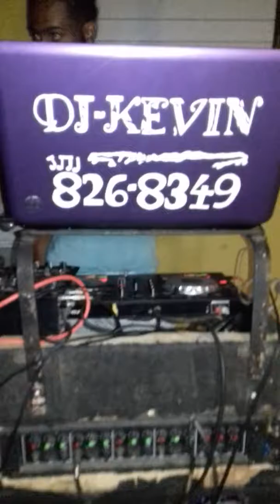12 November 2018